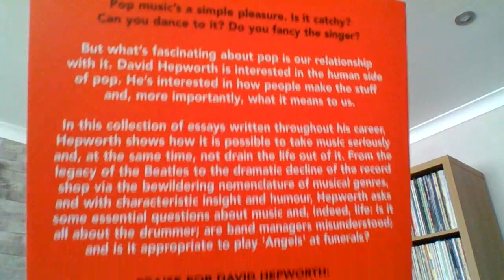MUSIC-RELATED BOOK REVIEW #1: David Hepworth 'Nothing Is Real'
David Hepworth was a presenter on the BBC 2 rock music programme ‘Whistle Test’ in the 1980s, alongside Mark Ellen and Andy Kershaw.

He has been a music journalist since the 1970s, most notably in my opinion as co-director of, and contributor to, the music, films and books magazine ‘The Word’ which was edited by Mark Ellen. It sadly ceased publishing a few years ago.

Hepworth and Ellen also have a long-running YouTube channel and podcast called ‘Word In Your Ear’.

He has a new book out on the history of Abbey Road Studios; but the book I’ve just read is ‘Nothing Is Real’.

It’s not a major piece of work, having been cobbled together from old articles for ‘The Word’, and longer essays originally broadcast on BBC Radio 3 under the title ‘Nothing Is Real’.

But it’s an engrossing page-turner, which I read in a day.

What all the articles share is:

- a beautiful turn of phrase;
- some laugh-out-loud moments, and
- a mining of a rich seam of nostalgia for the golden age of the pop single and later the vinyl LP.

The BBC Radio 3 essays are at the heart of the book.

There is an enjoyable essay on how we like performers to seem authentic, even if that authenticity is contrived.

He starts by talking about Lead Belly. He often appeared on stage in either convicts’ stripes or the bib-and-braces of a farmhand.

Off-stage he wore immaculately tailored three-piece suits; but that didn’t fit the image created for him by musicologist John Lomax.

Hepworth goes on to mention how University dropout Robert Zimmerman invented his Bob Dylan persona.

And also Tom Waits’ creation of what Hepworth calls his “gravel-voiced boozer polymath character”.

The essay concludes with Kurt Cobain and Nirvana’s appearance on MTV’s Unplugged, a format which was designed to show a more stripped-back and supposedly more authentic side to the acts appearing. Kurt Cobain finishes with a Lead Belly song (‘Where Did You Sleep Last Night?’). “It was the best performance he ever did”, says Hepworth.

It is a tour-de-force essay too, meticulously structured and with a perfect, satisfying conclusion like you’d get in a JD Salinger short story.

Another highlight is a long-ish engrossing article on the blues. It starts with Hepworth hanging out in Memphis with Alex Chilton, who takes him on a drive to show him where the blues came from.

It then morphs into a semi-mythical rumination on the origins of the blues via an extended review of the ‘Martin Scorsese Presents The Blues’ documentaries. The brief retelling of the biographies of artists such as Furry Lewis and Rosco Gordon will have you reaching for your record collections or clicking on YouTube.

I also enjoyed the article on Hepworth’s career on TV. Amongst the things he learnt was that the harder rock stars try to look relaxed when they are being interviewed on TV the more they betray the fact that they are terrified. This revelation came to him when witnessing Keith Richards’ couldn’t-give-a-fuck attitude. His leg was twitching the whole time and his cowboy boot was tapping on the microphone. Nobody in the studio felt sufficiently empowered to tell him to stop.

You also get a few High Fidelity-type lists. The one that caught my eye was his ‘15 Memorable Gigs’. These included Louis Armstrong at Batley Variety Club! I knew that Roy Orbison and the Supremes had played at this Yorkshire working men’s club/chicken-in-a-basket cabaret venue. But Louis Armstrong! The first and arguably the greatest soloist in Jazz? My mind is boggled.

You also get a list of ‘20 Songs About Journeys Across America’. Jackson Browne’s ‘The Late Show’, for example, makes Bruce Springsteen cry every time.

If you’ve read ‘Nothing Is Real’, let me know what you think of it in the comments below.

This is a 'Vinyl Melange Cheap 'n' Cheerful' production for collectors of vinyl, CDs and music-related books.